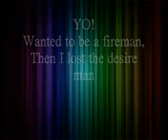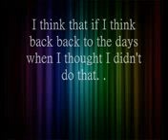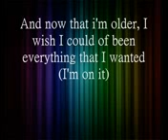Rizzle Kicks - When I Was A Youngster